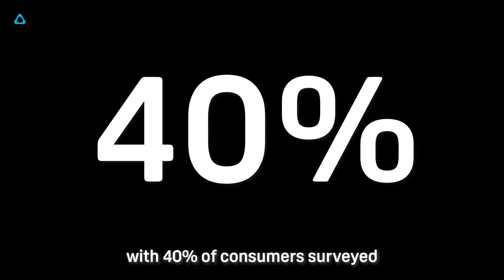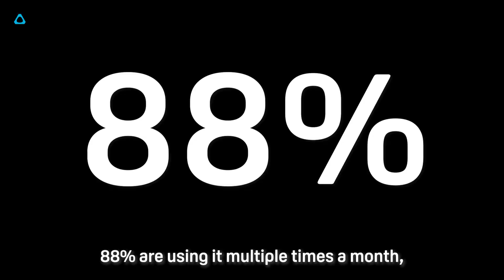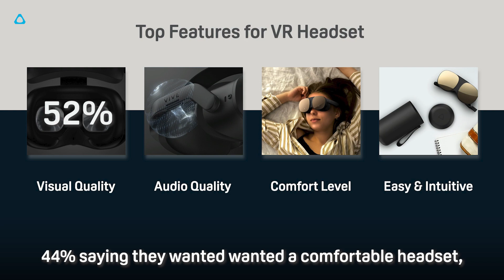VIVE TALK - Time to Grab One of Your Own? State of VR Industry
Join James as he looks into a new report on the state of the VR Industry, looking at technology trends, consumer preferences and more.